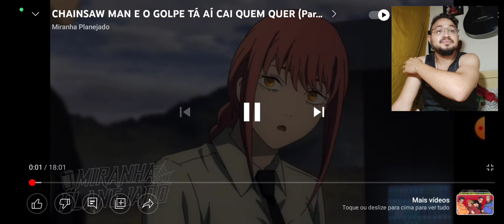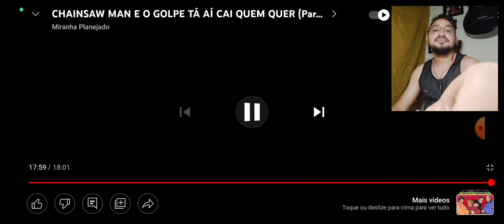REACT CHAINSAW MAN E O GOLPE TÁ AÍ CAI QUEM QUER (Paródia Redublagem) | Miranha Planejado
CHAINSAW MAN E O GOLPE TÁ AÍ CAI QUEM QUER (Paródia Redublagem) | Miranha Planejado

L17 REACT
L17 REACT